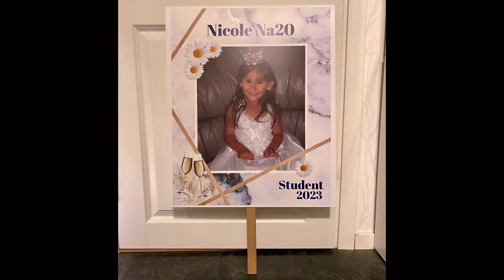Nicole studenten 2023